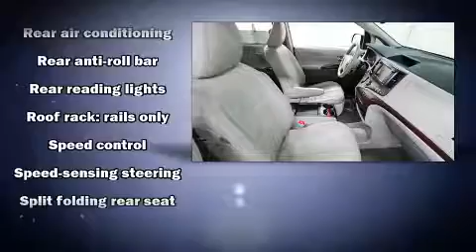2011 Toyota Sienna XLE in Sterling, VA 20164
Koons Sterling Ford
46869 Harry Byrd Hwy
in Sterling, VA 20164

Experience driving perfection in the 2011 Toyota Sienna. Smooth gearshifts are achieved thanks to the 3.5 liter 6 cylinder engine, and for added security, dynamic Stability Control supplements the drivetrain. Top features include front fog lights, front and rear reading lights, a trip computer, an automatic dimming rear-view mirror, telescoping steering wheel, heated door mirrors, a power rear cargo door, and remote keyless entry. Features such as automatic climate control and leather upholstery prove that economical transportation does not need to be sparsely equipped. Storage solutions are integrated throughout the interior, demonstrating thoughtful attention to detail. Passengers in the third row enjoy seat back reclining functionality, providing an extra level of comfort and convenience. For drivers who enjoy the natural environment, a power moon roof allows an infusion of fresh air. Toyota ensures the safety and security of its passengers with equipment such as: head curtain airbags, front SIDE impact airbags, traction control, brake assist, anti-whiplash front head restraints, a security system, and 4 wheel disc brakes with ABS. Sophisticated all wheel drive assures superb handling in any weather condition. It also arrives with a Carfax history report, providing you peace of mind with detailed information. We pride ourselves in the quality that we offer on all of our vehicles. Stop by our dealership or give us a call for more information.